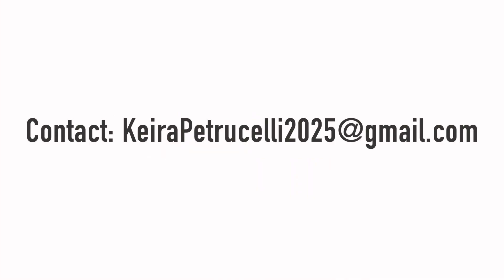Keira Petrucelli - Attacking Midfield/Striker - Evolution SC - Class of 2025